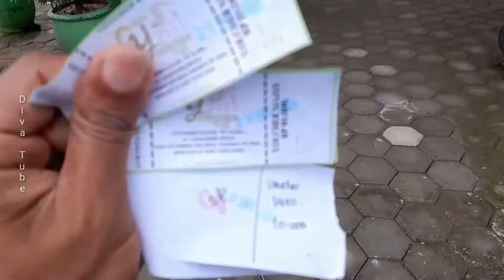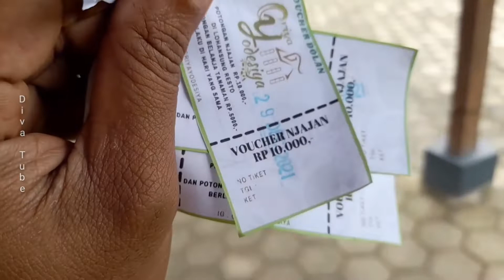Wisata Dan Resto Terbaru Di Bandungan Bergas Jawa Tengah - Griya Yodesiya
Wisata baru Bandungan ini letaknya di jalan raya Bandungan Semarang tepatnya di Bergas dan kalau dari arah Semarang kiri jalan kalau dari arah Bandungan kanan jalan.